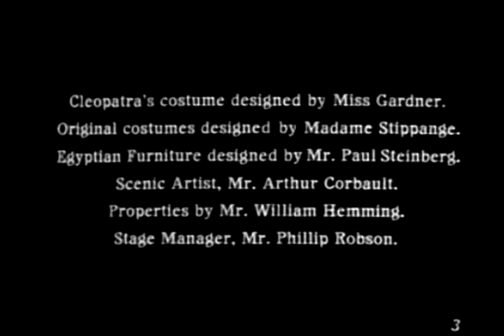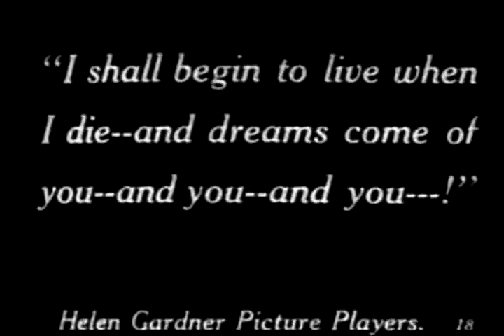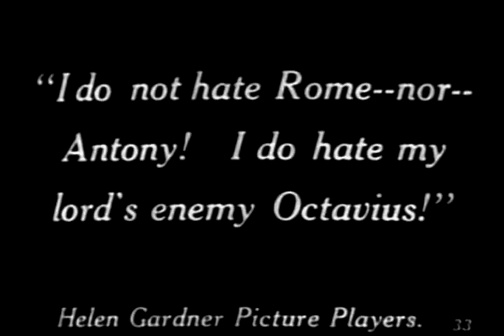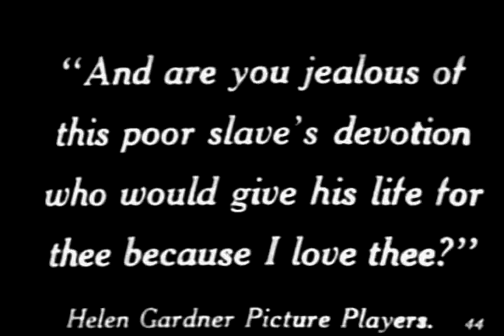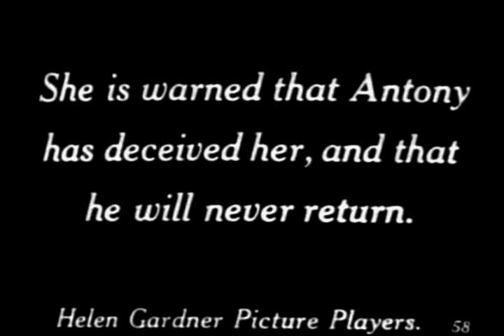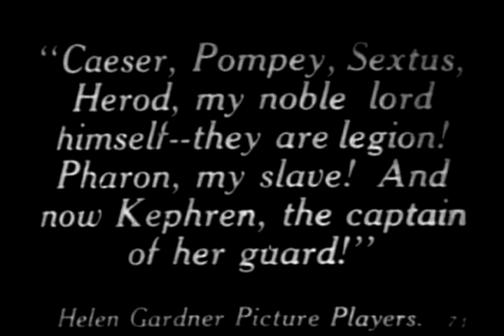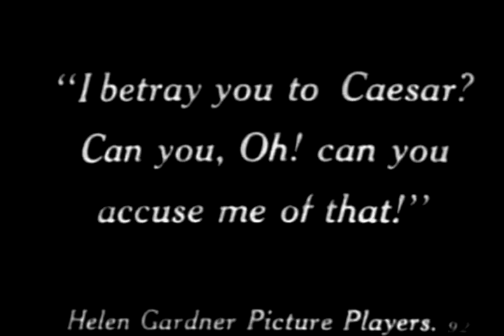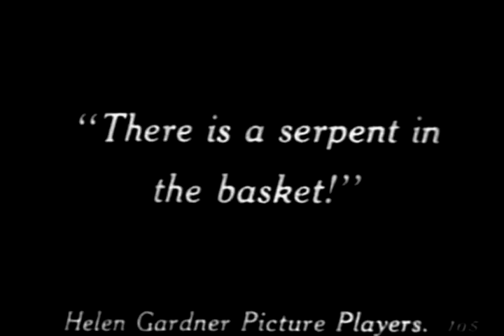Cleopatra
by Charles L Gaskill

Published 1912

Cleopatra is a silent film created in 1912 by Helen Gardner and the Helen Gardner Picture Players. The film, in which Gardner stars in the title role, was based on a play written by Victorien Sardou.

In a series of elaborately staged tableaux, it depicts Cleopatra (Gardner) and her love affairs, first with handsome fisherman-slave Pharon, then with Marc Antony.

The film features lavish sets and costumes and at just over an hour, it was considered fairly lengthy.

Producer Helen Gardner
Production Company Helen Gardner Picture Players
Audio/Visual silent, b/w